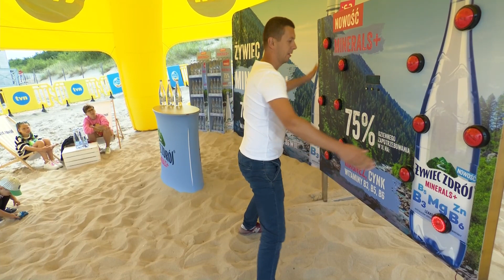Ile litrów wody dziennie powinieneś wypić? Jest na to prosty wzór! | Dzień Dobry Wakacje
Woda to niezwykle ważny składnik naszej codziennej diety. Wiesz, ile dziennie jej pijesz? 😏 Justyna Marszałkowska-Jakubik zdradza proste działanie matematyczne, dzięki któremu wyliczysz swoje dzienne zapotrzebowanie! Projekt Plaża TVN to masa atrakcji, ale także doskonałe miejsce do zdobycia nowej wiedzy i poprawy nawyków. Czy widzieliście, że skład wody podczas aktywności fizycznej ma istotny wpływ na pracę naszego organizmu oraz regeneracji po wysiłku? Czy pijąc kawę, wypłukujemy magnez? Łapcie codzienną dawkę wiedzy na temat nawadniania i składników mineralnych! 💧